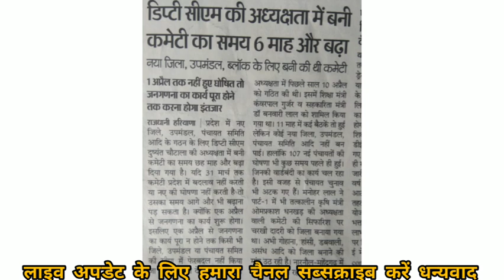पंचायत चुनाव PanchayatElection | draw kB niklenge | Haryana Panchayat Election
@Zindgi Live
हरियाणा पंचायत चुनाव दुष्यंत चौटाला का पचायत चुनाव पर ताजा बयान पंचायती राज चुनाव
Dalip singh
Dalip Singh
पंचायत चुनाव PanchayatElection | draw kB niklenge | Haryana Panchayat Election reservationn ANI BJP | MSp दुष्यंत चौटाला
पंचायत चुनाव PanchayatElection | Haryana Panchayat Election reservationnews पंचायत चुनाव कब होंगे Panchayat Election big breaking | Haryana Panchayat Election 2021 reservationnews
Panchayat election Mein Aarakshan Haryana Panchayat election mein reservation Kahan kahan
Haryana Panchayat election mein reservation
new updates
Haryana Election
election
election Sarpanchelection
Sarpanch pad
Panch pad
Sarpanchi pad ke ummidwar ki yogyata
Sarpanch Pad Ke ummidwar
election update
top news
Delhi newslive
DNA
ABP News
Zee news
India news
India news Haryana
Total TV
BigBreaking
breaking of Haryana
big breaking of Haryana Election
Haryana Election ki taaja khabrein
reservation
Newreservationpolicyinharyana
Haryana Panchayat election Mein Kahan kahan reservation Aaya
mahilaon ka Aarakshan
Nae Pado ki bhartiyan nai
shiksha mantri
गुरनाम चढूनी की आगे की रणनीति| गुरनाम चढूनी का ऐलान gurnamchadhunilive Gurnamsinghchduni kisan bjp farmer protest#panchayatelectionहरियाणा ग्राम पंचायत चुनाव |Gram Panchayat Election sarpanchi sidhu moose wala sarpanch song, sarpanch punjabi movie, sarpanch chunavग्राम पंचायत चुनाव में सरपंच उम्मीदवारों को भारी झटका, Gram Panchayat Chunav 2021, नये नियम लागू, ग्राम पंचायत की जानकारी, ग्राम पंचायत चुनाव 2021, ग्राम पंचायत चुनाव कब होंगे, ग्राम पंचायत चुनाव आरक्षण सूचि, Gram panchayat ki jankari, gram panchayat ka chunav, panchayatiraj, gram panchayat, sachiv, sarpanch gram panchayat chunav 2021 arakshan suchi, grameen aawas yojan, sarpanch ki sikayat, gram panchayat ki yojana, gram panchayat election 2021, gram panchayat election result Sarpanch Chunav 2021 ||Sarpanch Genral sc/st/obc list | Sarpanch Chunav 2021 kab hoga
kisanandolanlive गुरनाम चढूनी का किसानो को धन्यवाद | गुरनाम चढूनी की ललकार | गुरनाम चढूनी लाइव